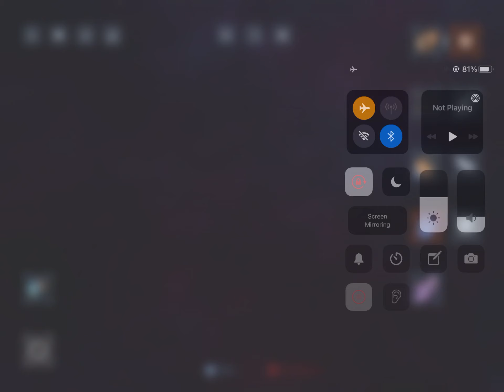Solar smash pt. 1